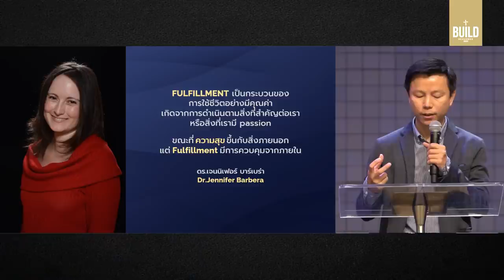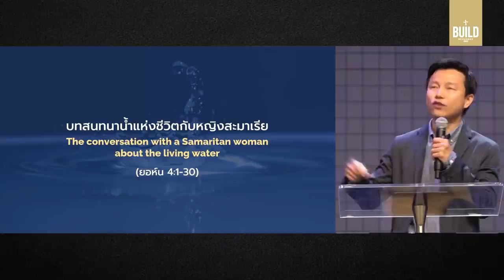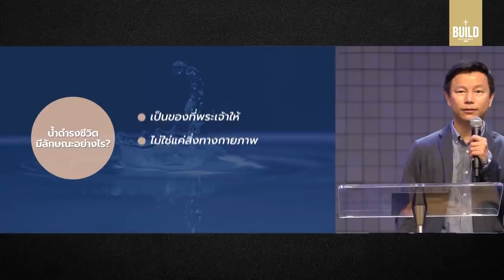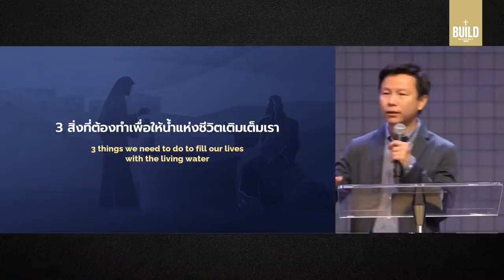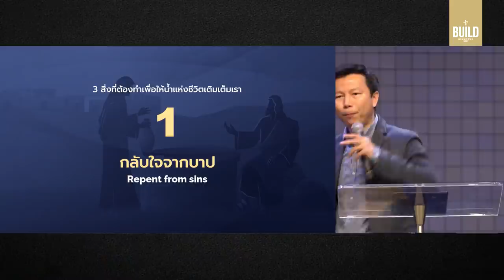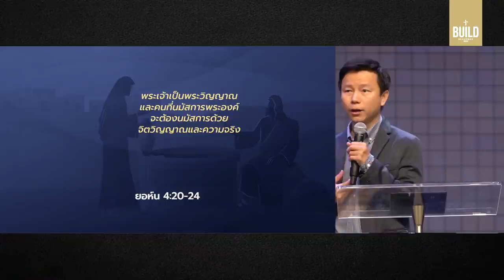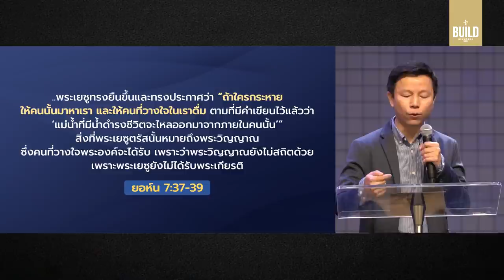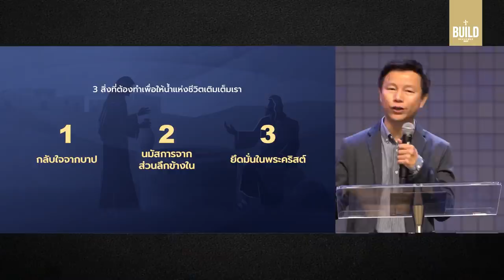คำเทศนา น้ำแห่งชีวิต (ยอห์น 4:7-26)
การแสวงหาน้ำดำรงชีวิต ไม่ใช่เรื่องลี้ลับที่คุณเอื้อมไม่ถึง มันคือของประทานที่พระเจ้าเรียกให้เราทุกคนมารับการเติมเต็มจากพระองค์  เพียงแต่บ่อน้ำนี้จะไม่อยู่แค่ระดับผิวดิน เหมือนทุกบ่อน้ำทั่วโลกที่ต้องขุดลึกลงไป คุณจะต้องยึดในสิ่งพื้นฐาน 3 สิ่งนี้อย่างลงลึก

00:00  น้ำแห่งชีวิต
04:45 คริสเตียนแสวงหา fulfillment อย่างสับสน
09:43 น้ำดำรงชีวิตมีลักษณะอย่างไร?
3 สิ่งที่ต้องทำเพื่อให้น้ำแห่งชีวิตเติมเต็มเรา
19:33 1) กลับใจจากบาป
27:55 2) นมัสการจากส่วนลึกข้างใน
33:26 3) ยึดมั่นในพระคริสต์
คำเทศนา วันอาทิตย์ที่ 16 มกราคม 2022